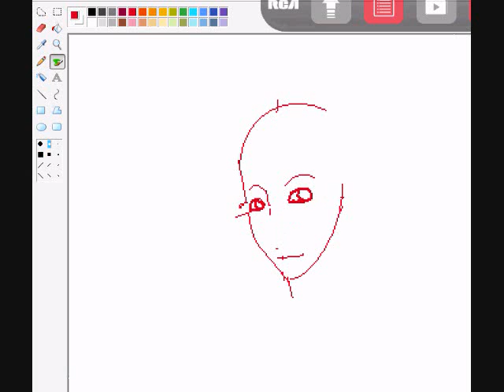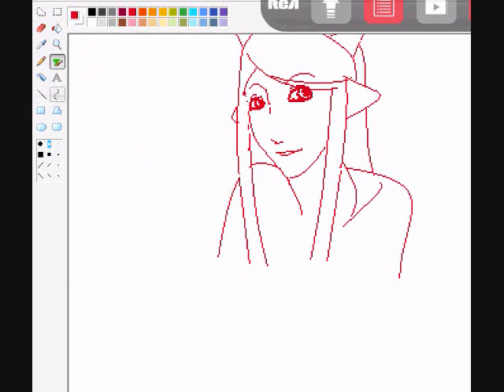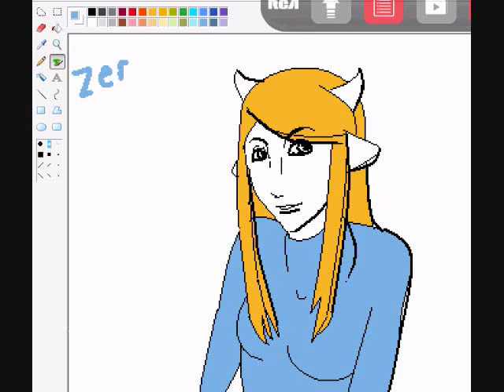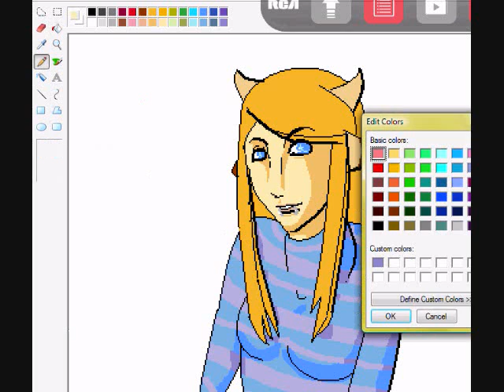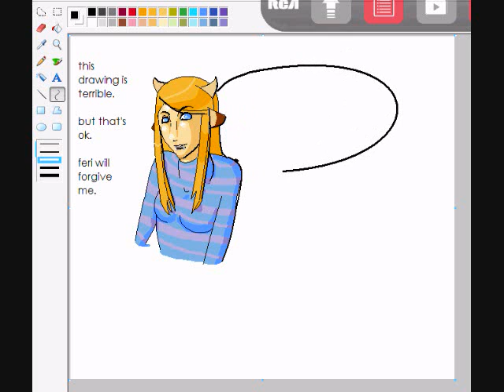TUTORIAL -- Quick Drawing in MS Paint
it's a terrible outcome but that's ok because it's like midnight and i can't draw today so yeah. anyhoo.

drawing is of my friend's character because i am in an art slump today and couldn't think of anything else to draw and because she told me to. leave annotations on for hints 'n' tricks and whatnot.

i'll probably do a better one later.